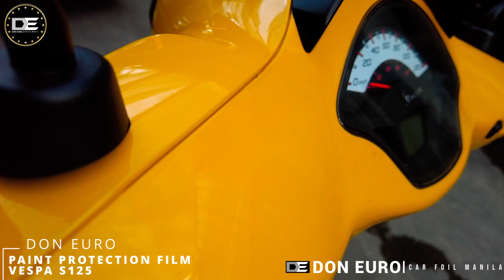Brand New Vespa S125 at DonEuro Car Foil Quezon City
DONEURO CAR FOIL QUEZON CITY

Protect your car with style!!
🔧Services We Offer
▪️ Paint Protection Film self-healing TPU
▪️ 3M ceramic coating
▪️ Vinyl Wrap
▪️ Ceramic Coating
▪️ Panoramic roof film
▪️ Dechrome wrap
▪️ Decals
▪️ Panel Painting
▪️ Mag Repaint
We offer Home Service & Car Pick-up for your convenience.
📍 265 Roosevelt Avenue Quezon City
Payment Method:
💵 CASH/GCASH/BANK TRANSFER/ PAYMAYA ACCEPTED!
💳 CREDIT CARD ACCEPTED

Schedule with us! Walk-ins are also accepted.